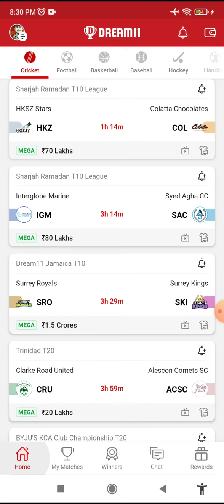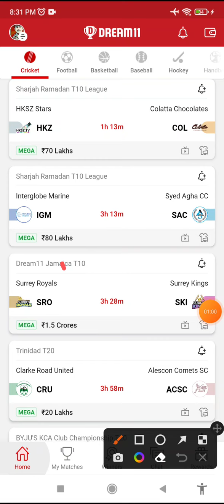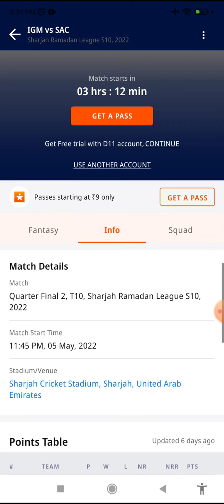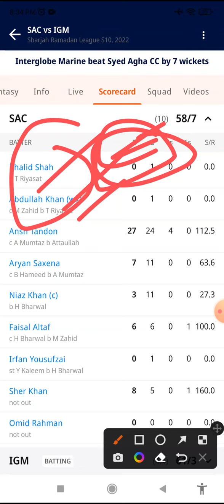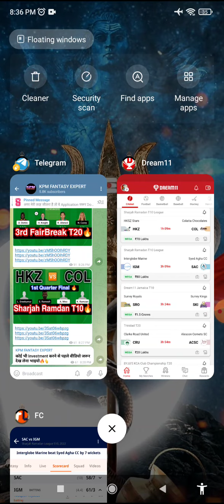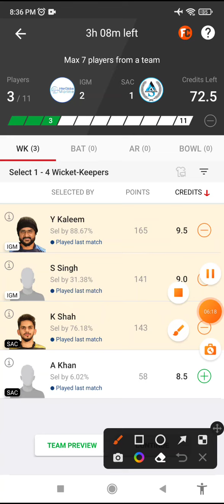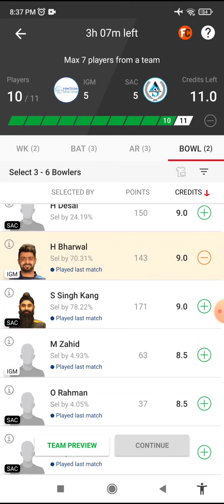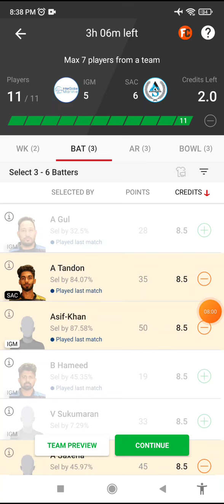IGM vs SAC Dream11 Team, Playing11, Batting Order, SAC vs IGM Dream11 Prediction, Players Stats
IGM vs SAC pitch report

IGM vs SAC Report

IGM vs SAC dream11 team today

IGM vs SAC today match prediction

IGM vs SAC

IGM vs SAC 2022

IGM vs SAC highlights

IGM vs SAC Prediction

IGM vs SAC dream11 analysis

IGM vs SAC best dream11 team

IGM vs SAC dream11 team prediction

IGM vs SAC playing 11

IGM vs SAC head to head

IGM vs SAC live score

IGM vs SAC live match

IGM vs SAC dream11 best team

IGM vs SAC dream11 prediction

IGM vs SAC match prediction
IGM vs SAC live

igm vs sac dream11

IGM vs SAC Today Sharjah Ramadan T10 Quarter Final 2nd
Sharjah Ramadan T10 League Quarter Final Match 2
Today Sharjah Ramadan T10 League Match  4
IGM vs SAC Today Team Prediction
IGM vs SAC Today Sharjah Ramadan T10 League 4th Match
IGM vs SAC Match 4
Interglobe Marine vs Syed Agha CC Sharjah Ramadan T10 League
Team Prediction
Match Prediction